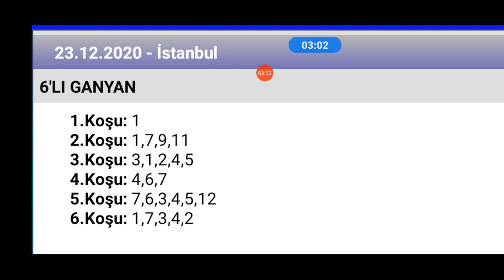23 Aralık 2020 TJK İstanbul 1 nci altılı 🏇 at yarışı tahminleri altılı ganyan tahminleri